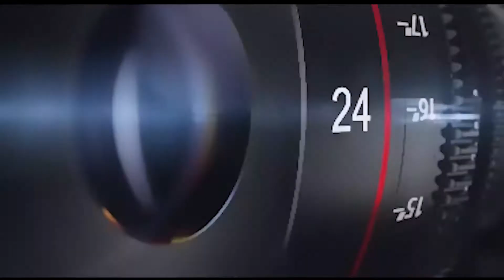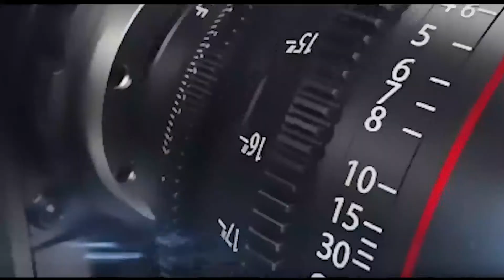ACTUALIDAD IMRD CAP2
IMRDNoticias🗣️📲II Presentamos “Actualidad IMRD”, informativo del Instituto Municipal de Recreación y Deportes de Chía, con las noticias más destacadas de la última semana.
Invitamos a nuestra comunidad deportiva, a conectarse cada sábado en el horario de las 11:00 a.m., con el acontecer del deporte y la recreación de nuestro municipio.📲‼️